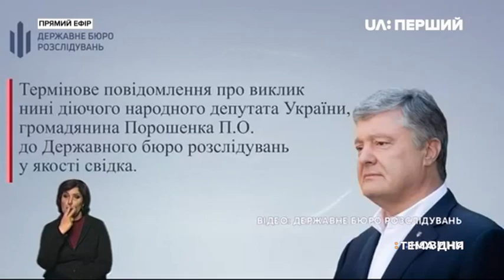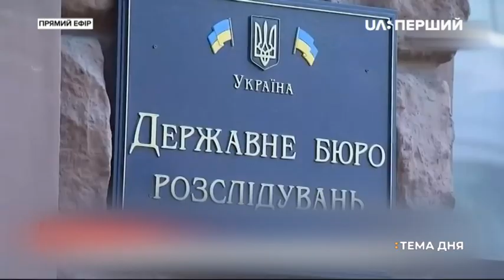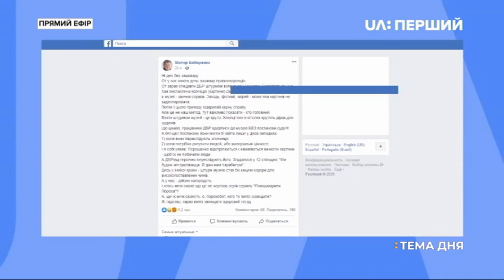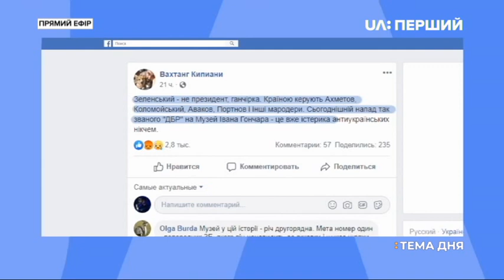Тема дня. Інцидент у музеї Гончара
У цьому випуску програми йдеться про виставку колекції картин родини Порошенків у музеї Гончара, куди вчора прийшли представники ДБР. Слідчі ДБР мають сумніви щодо дотримання митного законодавства. Йдеться про ввезення Порошенком в Україну з-за кордону 43 картин всесвітньо-відомих художників ще у 2012 році. Керівництво музею Гончара заявило, що представники ДБР незаконно, без рішення суду вторглися до музею і зломалии вхідні двері.